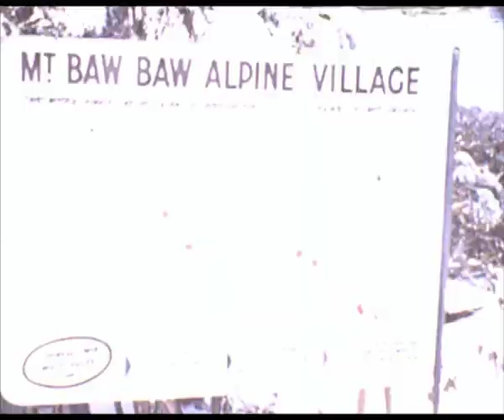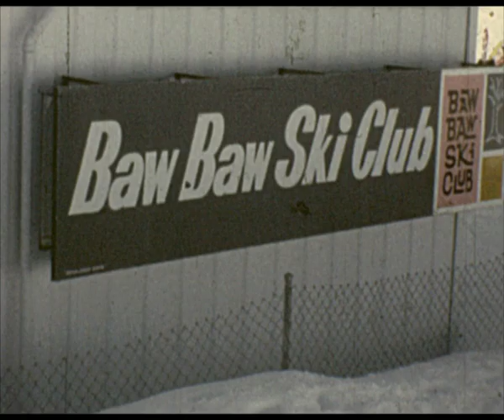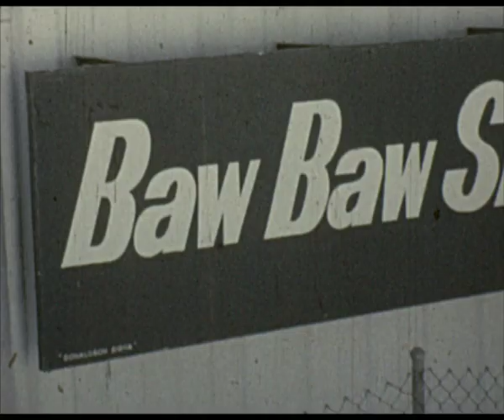Mt Baw Baw circa 60's and 70's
This was the film my grandfather took with his super 8.
It has been digitised.